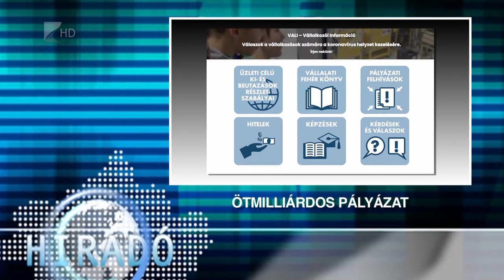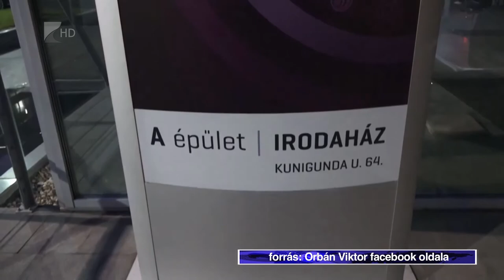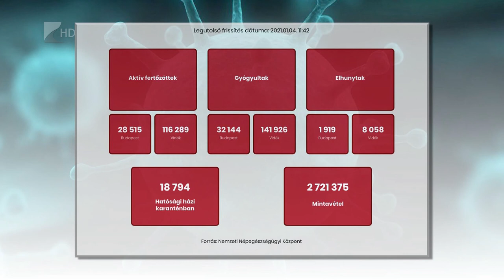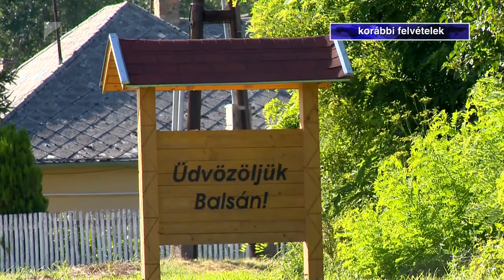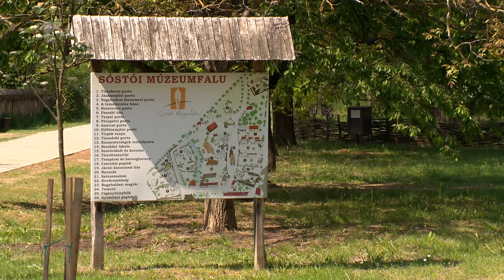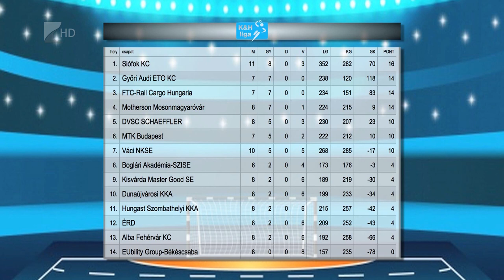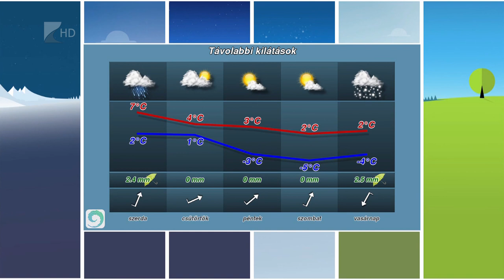Híradó 2021. január 4. - Kölcsey TV